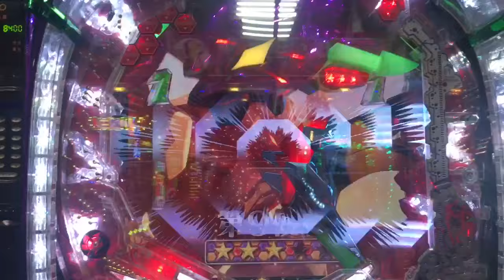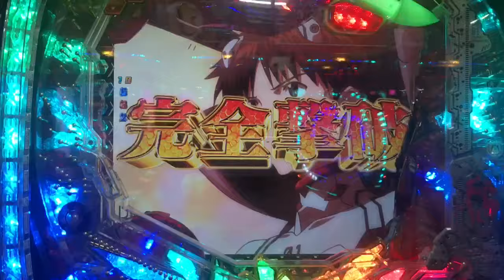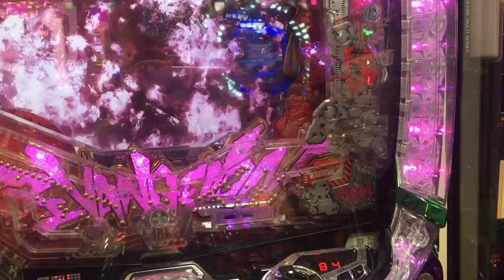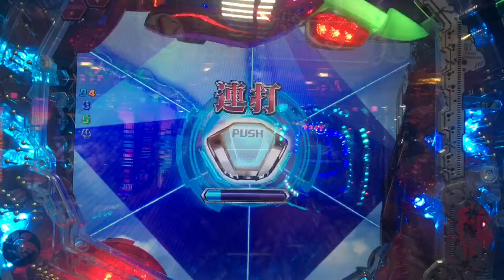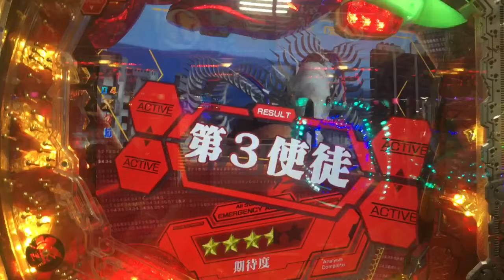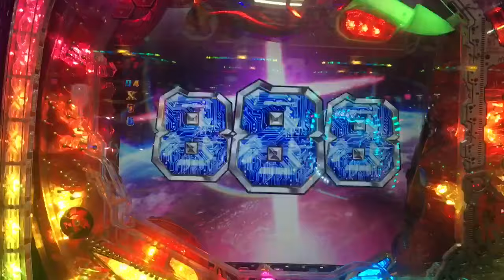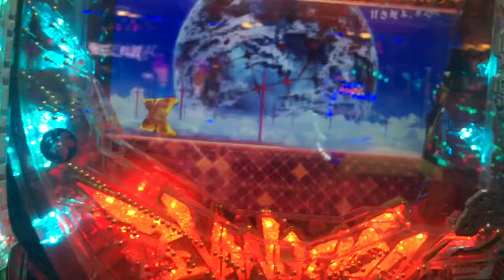Evangelion pachinko HUGE WIN!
I didn't record all the jackpots hit in this fever because the clip would have been like two hours.